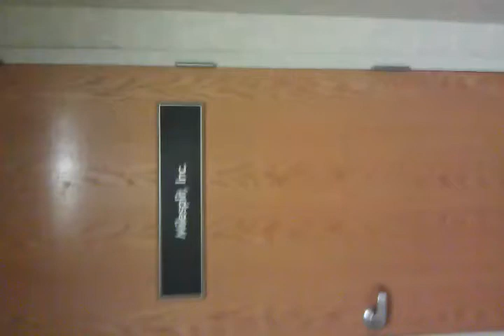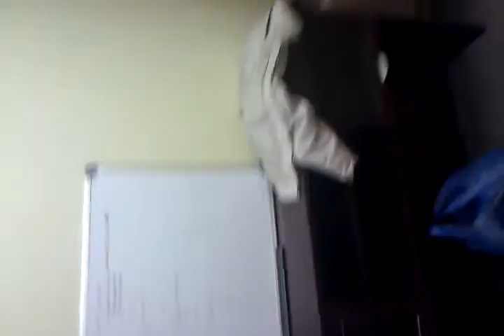Tour of the office as of 2/3